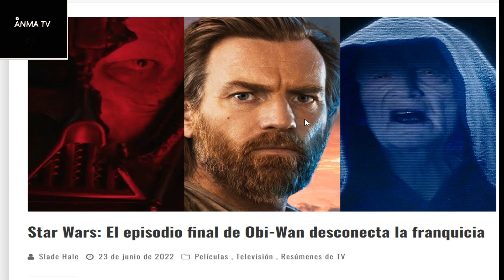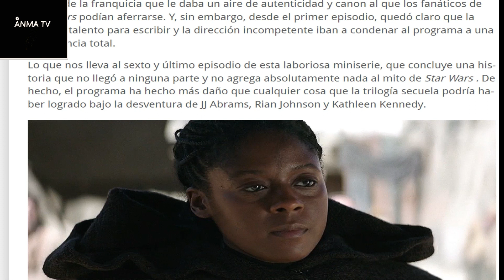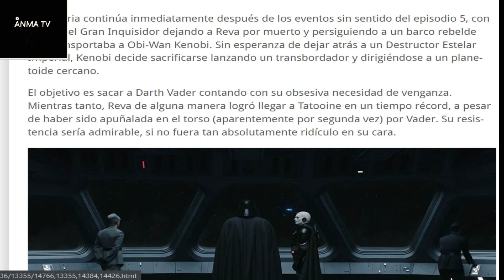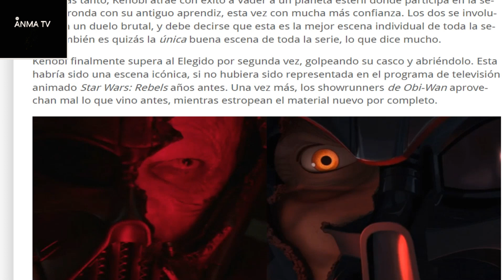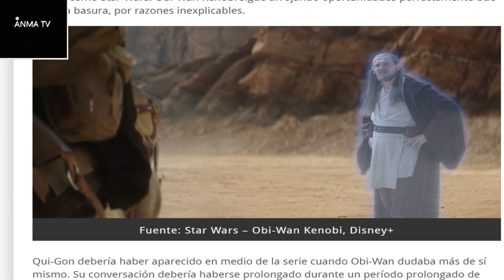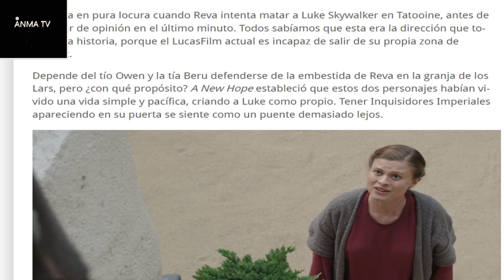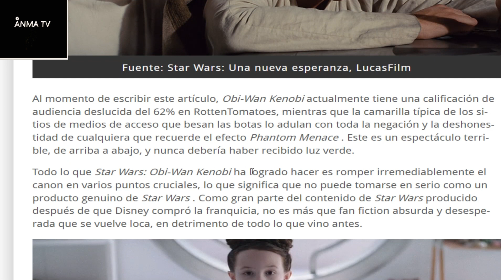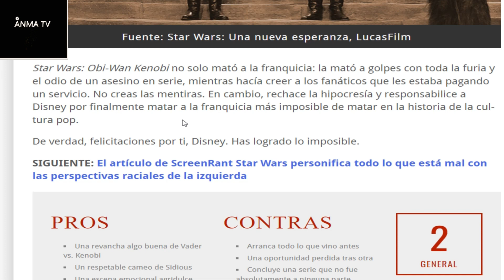Disney termino de matary destruccion de Star Wars luego de serie Obi Wan Kenobi de Disney plus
Noticias y novedades del cine y el entretenimiento, Tras el estreno del episodio 6 Disney termino de matar Star Wars luego de la serie de Obi Wan Kenobi, otro producto que fracaso dividiendo a los fans, critica reviews y opinion